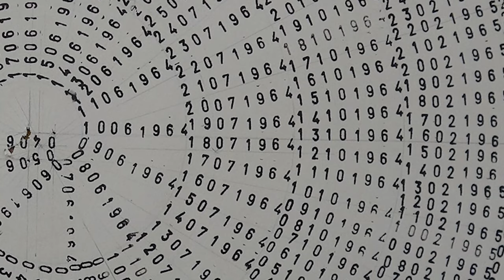ASPA 2021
Les rencontres ASPA organisent du samedi 11 au dimanche 19 septembre 2021 des rencontres entre le public et des artistes sculpteurs et peintres sur le thème de l'Art et la Transcendance dans la Chapelle de l’Oratoire à Avignon (rue Joseph Vernet) - version de 8 mn